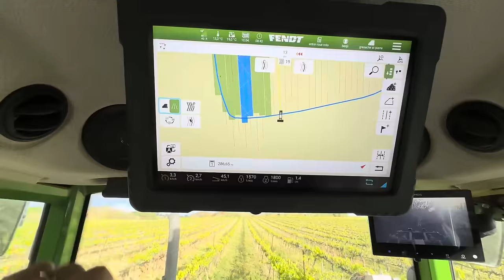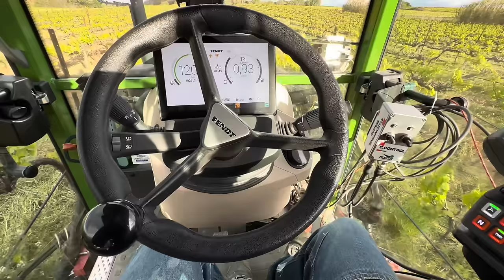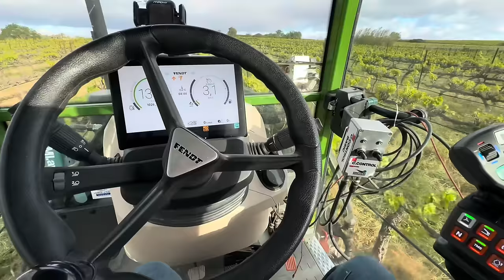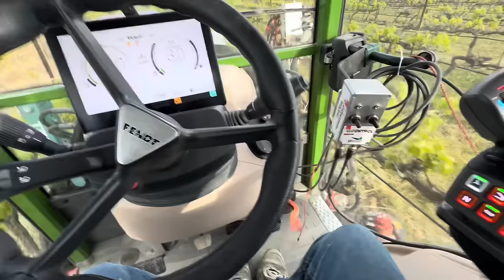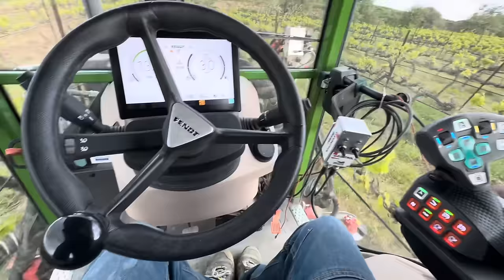Je passe l’entre roue dans les vignes